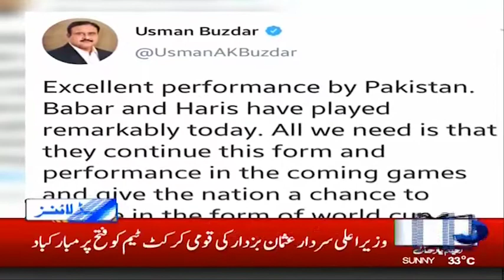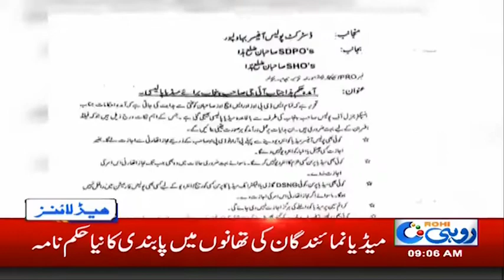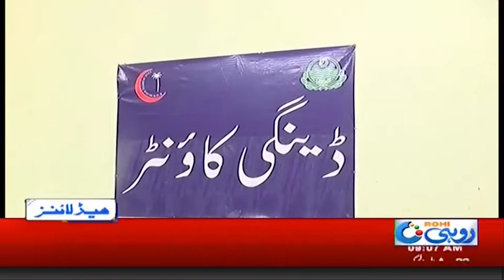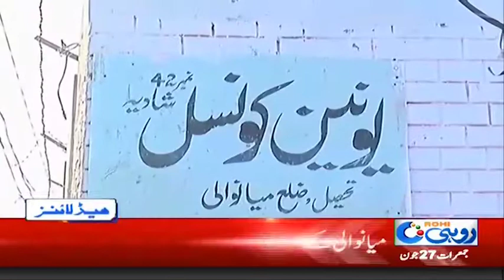News Headlines | 9:00am | 27 June 2019 | Rohi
News Headlines | 9:00pam | 27 June 2019 | Rohi